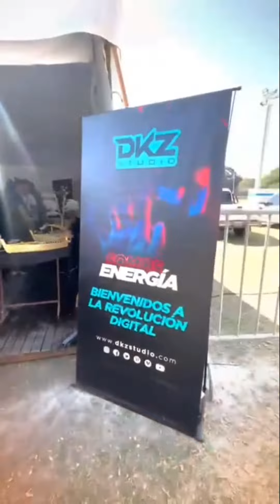Así se vivió la final del Regional del NOA 2023